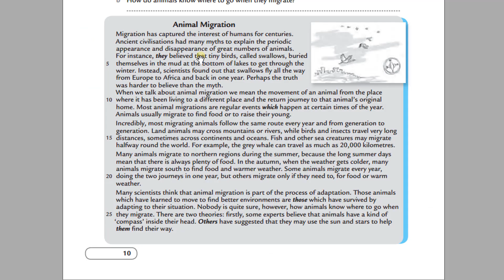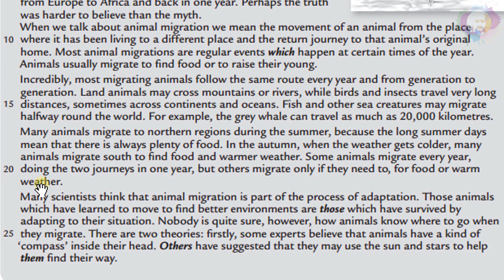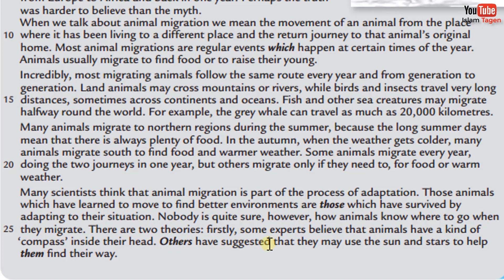G12 U2 WB P10 "Animal migration" قراءة درس / مترجم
Grade 12
Unit 2 Workbook
Reading
Page 10
Animal Migration.
Migration has captured the interest of humans for centuries. Ancient civilizations had many myths to explain the periodic appearance and disappearance of great numbers of animals. For instance, they believed that tiny birds, called swallows, buried themselves in the mud at the bottom of lakes to get through the winter. Instead, scientists found out that swallows fly all the way from Europe to Africa and back in one year. Perhaps the truth was harder to believe than the myth.
When we talk about animal migration we mean the movement of an animal from the place where it has been living to a different place and the return journey to that animal’s original home. Most animal migrations are regular events which happen at certain times of the year. Animals usually migrate to find food or to raise their young.
Incredibly, most migrating animals follow the same route every year and from generation to generation. Land animals may cross mountains or rivers, while birds and insects travel very long distances, sometimes across continents and oceans. Fish and other sea creatures may migrate halfway round the world. For example, the grey whale can travel as much as 20000 kilometres.
Many animals migrate to northern regions during the summer, because the long summer days mean that there is always plenty of food. In the autumn, when the weather gets colder, many animals migrate south to find food and warmer weather. Some animals migrate every year, doing the two journeys in one year, but others migrate only if they need to, for food or warm weather.
Many scientists think that animal migration is part of the process of adaptation. Those animals which have learned to move to find better environments are those which have survived by adapting to their situation. Nobody is quite sure, however, how animals know where to go when they migrate. There are two theories: firstly, some experts believe that animals have a kind of ‘compass’ inside their head. Others have suggested that they may use the sun and stars to help them find their way.